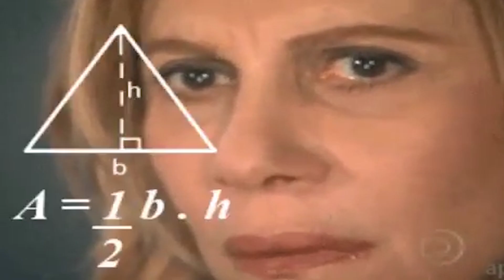CASCAVEL ENLATADA - COMIDAS ESTRANHAS